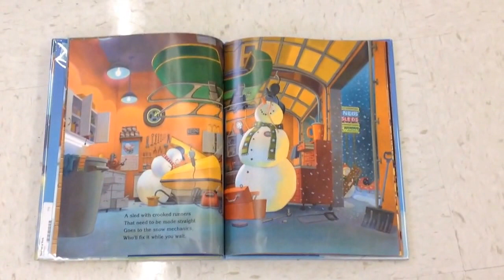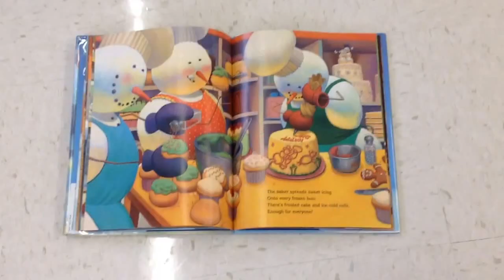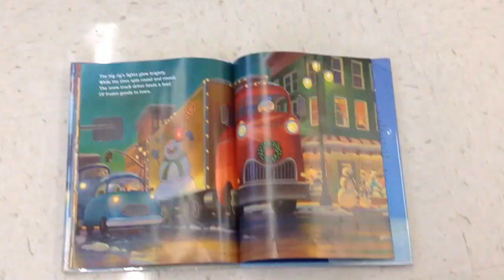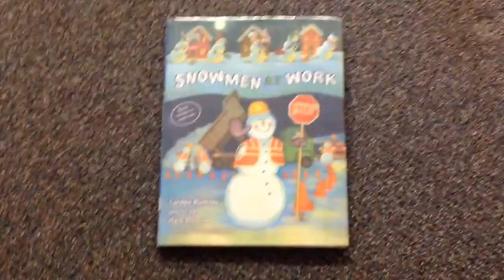Snowmen at Work By Caralyn Buehner